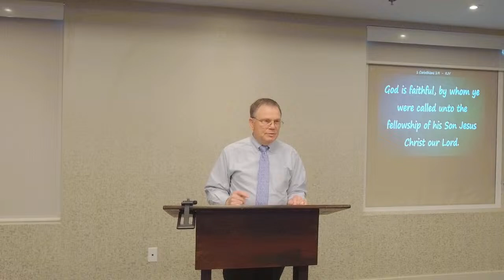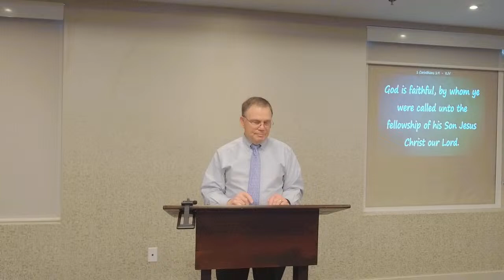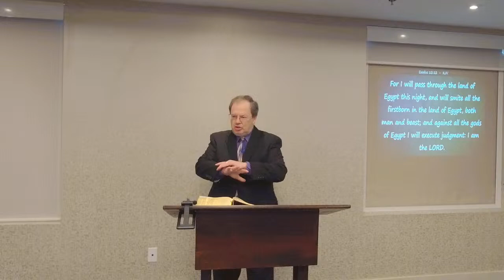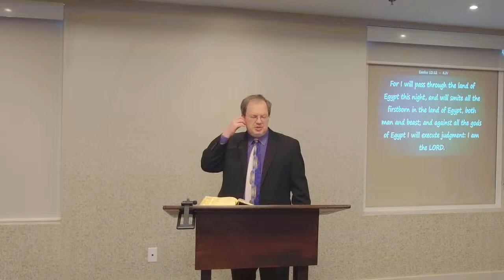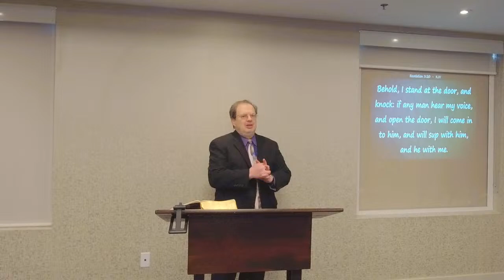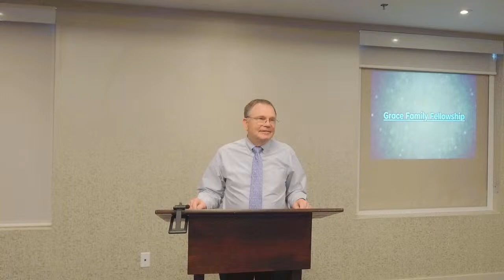Live with Grace Family Fellowship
One Church, One Family, One Cross